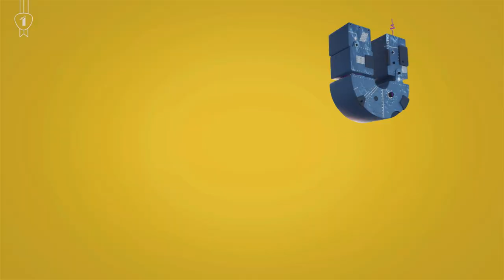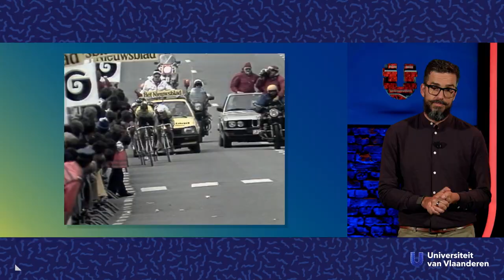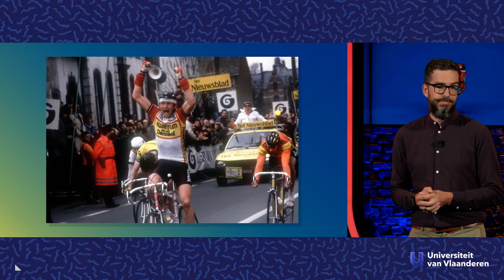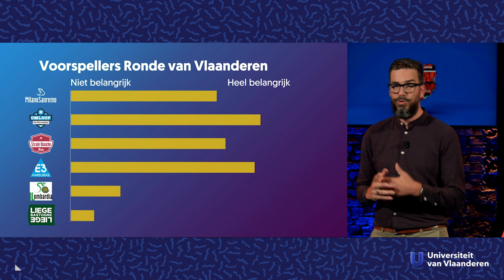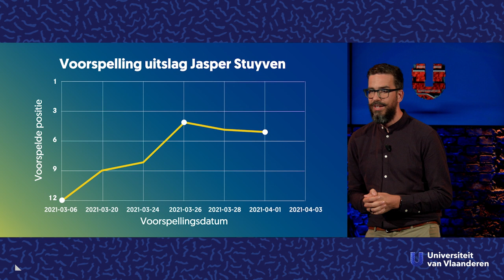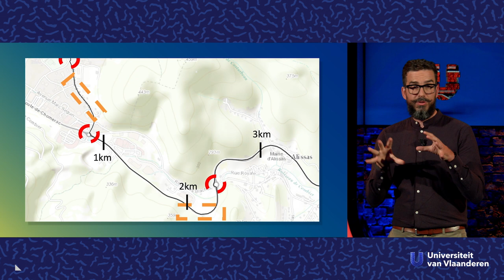Hoe kan je de winnaar van de koers voorspellen?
Over computers die de winnaar in het wielrennen voorspellen.

Het is een haast onmogelijke opdracht om de winnaar van een wielerwedstrijd te voorspellen. Je moet rekening houden met de vermoeidheid, de conditie, het favoriete weer en de tactiek van meer dan 150 renners en dan zwijgen we nog over valpartijen en lekke banden. Maar Steven Latré (UAntwerpen) heeft toch een statistisch model ontwikkeld waarmee je de pronostiek van je vrienden kan overtreffen. Hoe dat werkt, laten we hem zelf vertellen.